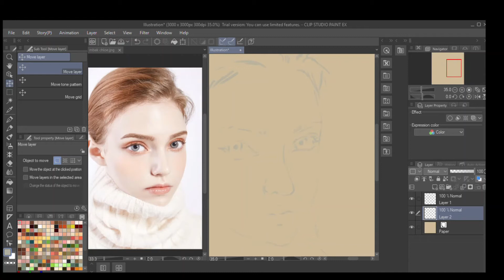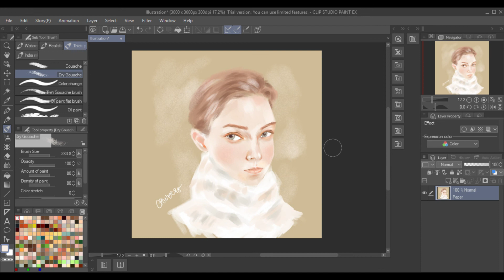Time Lapse Drawing on Clip Studio Paint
Actual process take 2 hours shorten into less than two minutes.